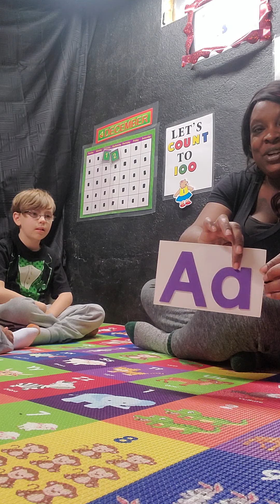Miss Tia Alston Circle Time Fun and Learning for Toddlers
Miss Tia doing Circle Time... Calendar, and weekly theme... sutiaalston misstiaalston cirlcetime withstudents # Calendar # weeklytheme